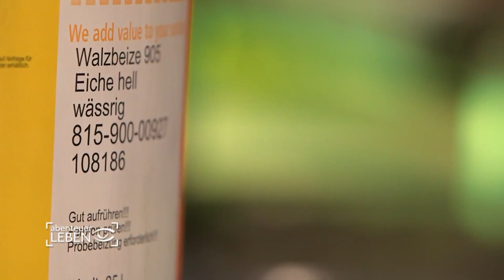Tipps und Tricks rund ums Parkett (2/2) | Abenteuer Leben | Kabel Eins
Parkett ist beliebt. Doch woher kommt es, wie wird es verarbeitet und welche Tipps und Tricks sollte man beim Verlegen kennen?

Abenteuer Leben// Sonntags// Kabel Eins //22.15 Uhr

Abenteuer Leben – täglich//wochentags//Kabel Eins//17.55 Uhr

Atemberaubende Bilder und einzigartige Geschichten!

Abenteuer Leben ist das Kabel Eins Reportage-Magazin moderiert von Andreas Türck und Kathy Weber. Neugierig, ehrlich und spannend berichtet Abenteuer Leben über Themen aus den Bereichen Wissen, Alltag und Leben. Die wildesten Achterbahnen, die kreativsten Do-it-yourself-Projekte, Geschichten und Tipps rund um das Thema Essen: Die Sendung zeigt echte Menschen und ihre spannenden Herausforderungen. Starke Themen, starke Bilder, starke Protagonisten.